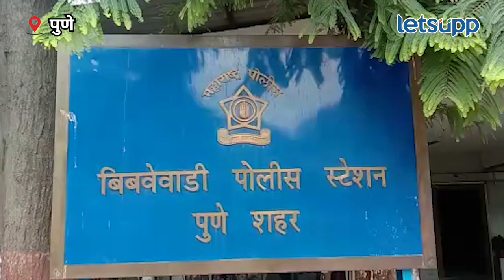Pune Cyber Crime | तरुणाकडून चार महिला आमदारांची फसवणूक | LetsUpp Marathi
आई आजारी असल्याचं कारण सांगत एका तरुणाने चार महिला आमदारांची आर्थिक फसवणूक केल्याची धक्कादायक घटना समोर आली आहे. मुकेश राठोड असे फसवणूक केलेल्या तरुणाचे नाव आहे. सध्या तो फरार असून पोलीस त्याचा शोध घेत आहेत. त्याच्या विरोधात पुण्यातील बिबवेवाडी पोलीस स्टेशनमध्ये गुन्हा दाखल करण्यात आला आहे.